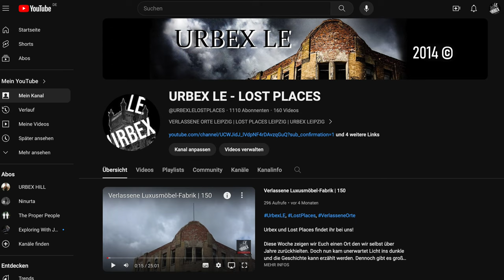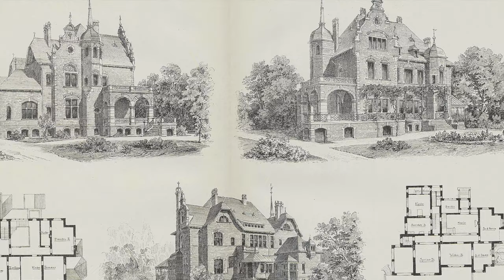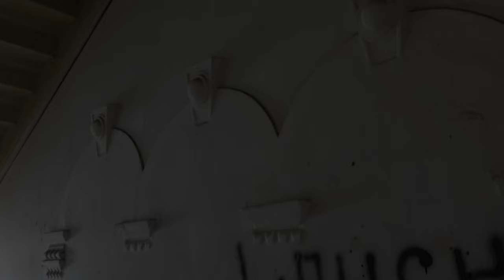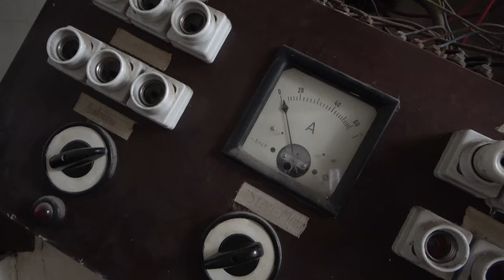Verlassene Märchenvilla | 155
Nach kurzer Pause melde ich mich bei Euch mit einer Villa zurück die man so nicht mehr oft findet. Über 130 Jahre trotzte sie verschiedenen Kreisen, Kriegen, Regierungen und Staatsformen. Heute könnte es dem alten Gemäuer besser gehen aber schaut am besten selbst mal rein!

Aktuelles Equipment